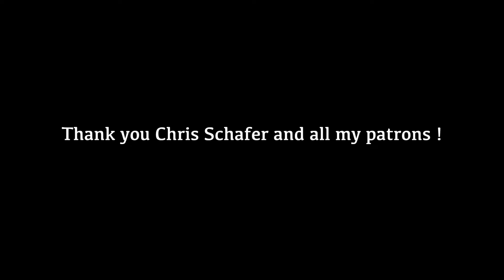Cotton Fields - Creedence Clearwater Revival Full Cover with Dominique Cotten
Look at that wonderful field of Cottens !!